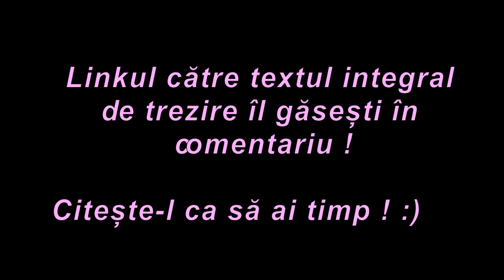Deschide ochii dacă vrei să vezi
M-a inspirat textul unui articol al domnului Daniel Mois, life coach. Așa că m-am gândit să-l pun în scenă într-o manieră amuzantă. :)